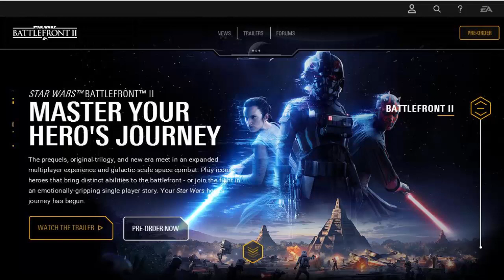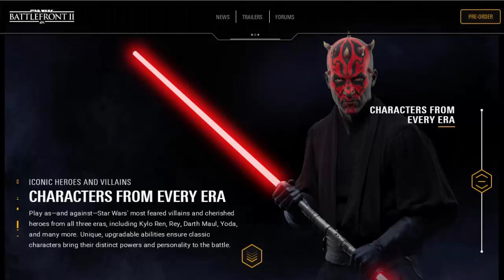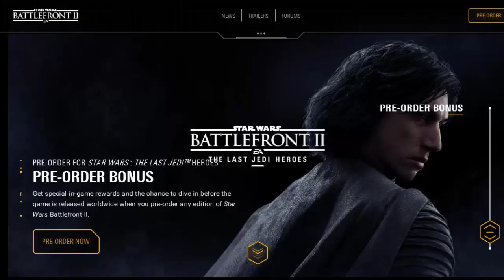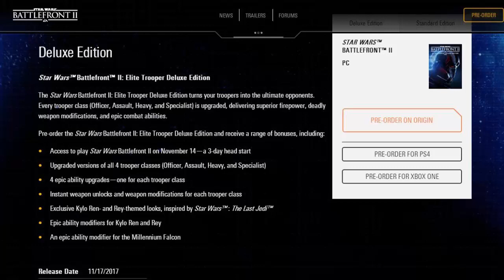ANÁLISIS TRAILER BATTLEFRONT 2, información web y mas